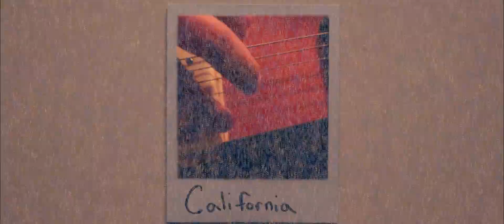California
Moments with family.